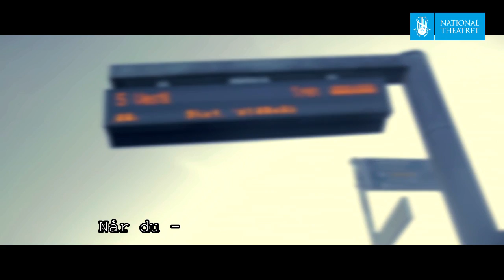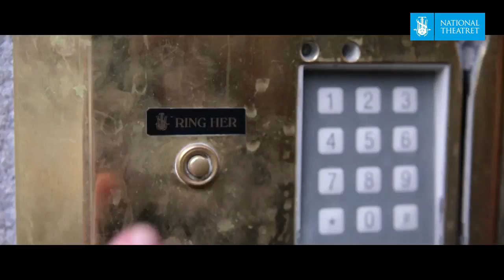Ingenting er ingenting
Thea Stabell er endelig tilbake med en ny spennende forestilling! Temaet alderdom utforskes med sinne, respekt og glede.
– Jeg er 76 år, og jeg tenker mye på aldring, forvirring og død. Jeg er på vei inn i det fremmede landet, her kommer noen fortellinger derfra …
Slik åpner skuespiller Thea Stabell sin forestilling Ingenting er ingenting. Stabell står alene på scenen og fletter sammen to historier: Den ene handler om den 83 år gamle Jorunn Marie Bukkøy, som klokken sju om morgenen, den 1. mars 2010, ble funnet i snøen, i et rosebed utenfor blokken der hun bodde i Oslo. Den andre handler om en selvsikker, ubehersket konge og en troskyldig jarl – fra verdenslitteraturens kanskje største verk om alderdom, Shakespeares Kong Lear.